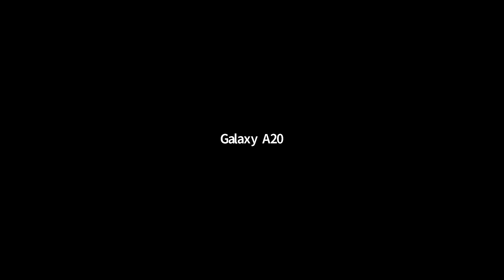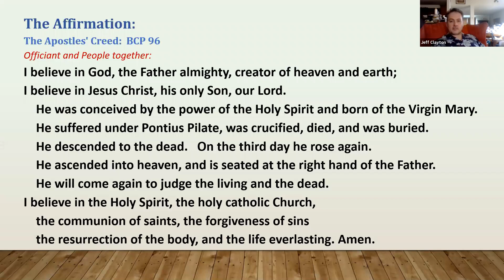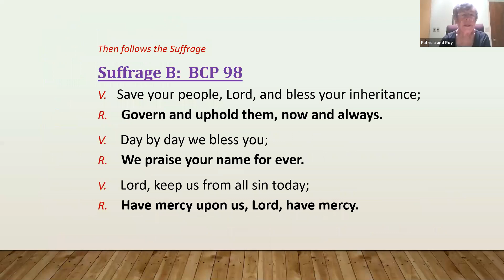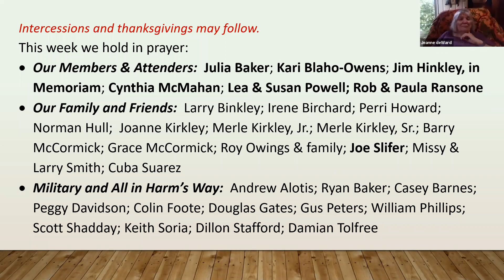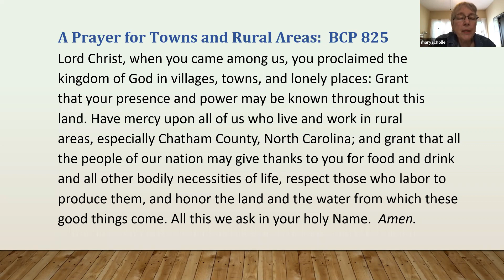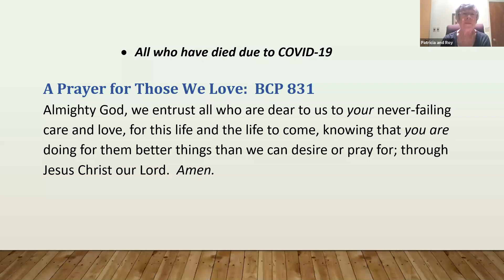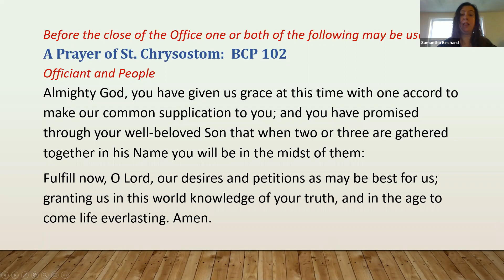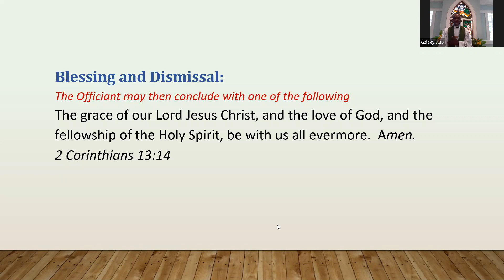St. Bart's June 28th virtual service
St. Bartholomew's Episcopal Church celebrates Morning Prayer June 28, 2020 in Pittsboro, North Carolina